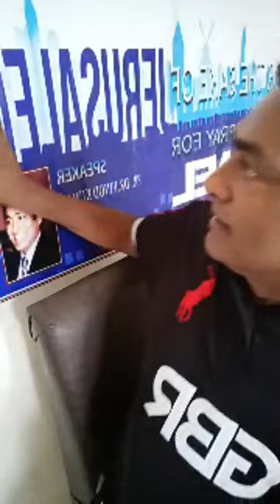The Harlot & the Beast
Mystery Babylon - Session